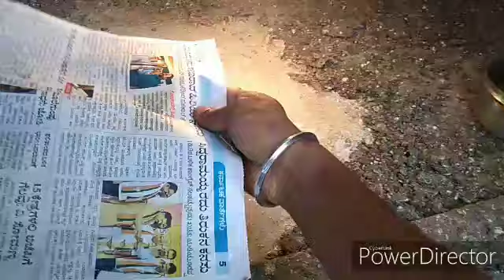Brooding of Day old chicks completely explained in Kannada.......! | part 1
This Video only for the day old chicks and for small scale do not borrow to comment